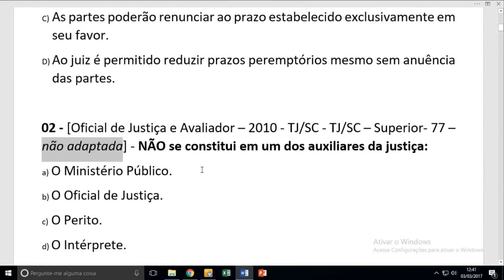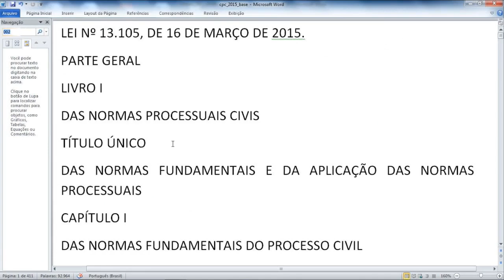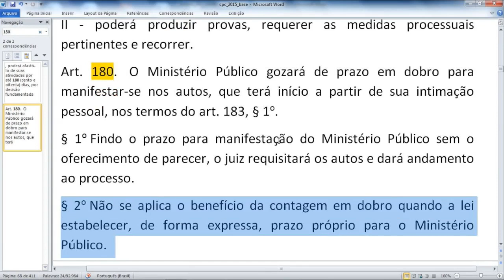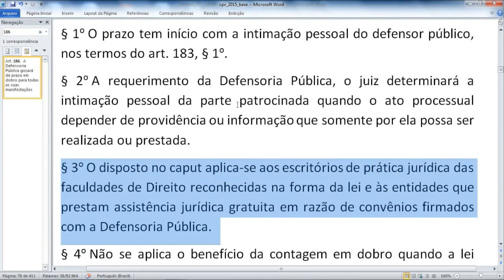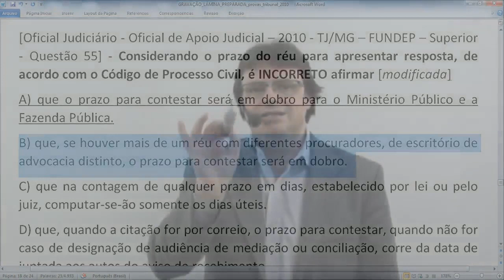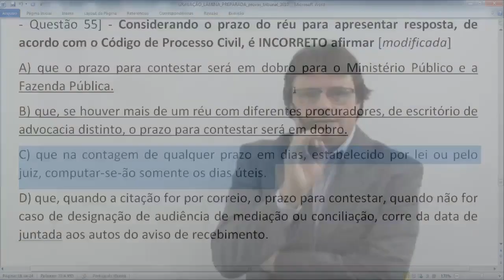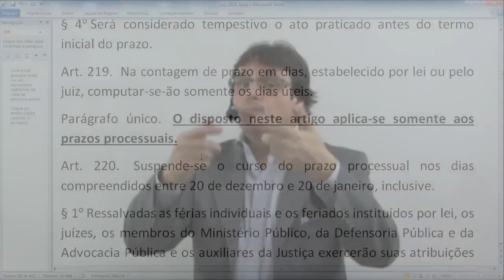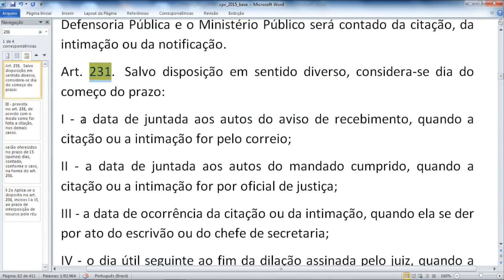CPC: Prazos de Resposta do Réu - Ministério Público, Fazenda Pública e Mais! | TJMG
O vídeo aborda as modificações do novo Código de Processo Civil relacionadas aos prazos de resposta do réu. Destaca prazos em dobro para Ministério Público, Fazenda Pública e Defensoria Pública, incluindo contestações. Litisconsortes com advogados distintos têm prazos dobrados. Contagem de prazos só em dias úteis. Citação por correio tem prazo de contestação a partir do aviso de recebimento.

Sua participação é fundamental para enriquecer ainda mais nossas discussões.

Aproveite o vídeo e nos vemos nos próximos conteúdos!"